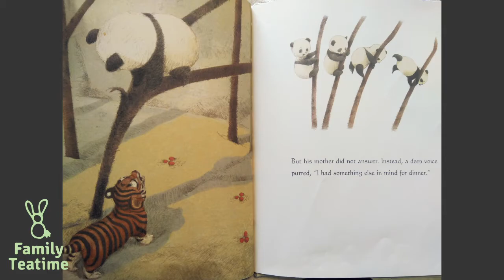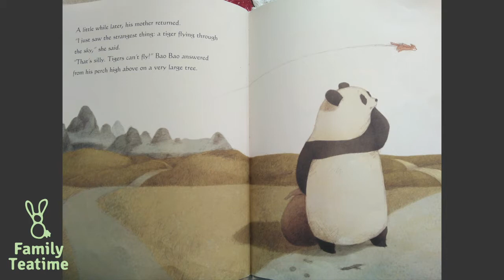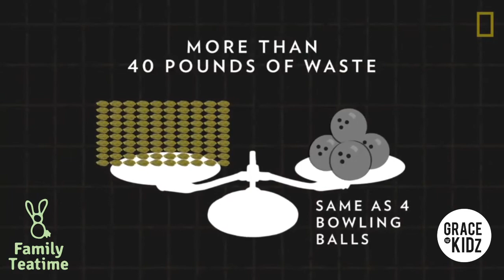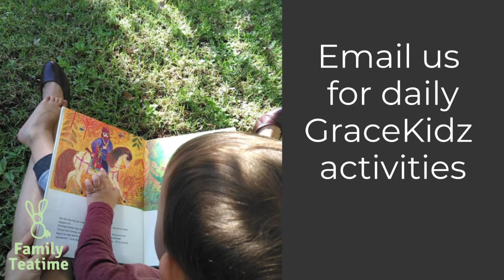GraceKidz Family Teatime (English) // Little Panda //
Today Marna and the boys read another of their favourite books: Little Panda by Renata Liwska. Bring your tea and biscuits (or whatever drink and snack you prefer) and come settle in for yet another great story.

Gracelife Ministries: discover unconditional love.
GraceKidz is Gracelife's way of loving on children, as well as helping them grow and discover God as the best kind of dad. GraceKidz is also our way of serving parents by keeping the young ones busy with good, healthy content.

Monday - Friday, the GraceKidz schedule is as follows:
9 am MOVE! - Kids Pilates
11 am Bored Busters (Afrikaans) - Ontdek en wees kreatief
11.15 am Bored Busters (English) - Create and explore
4 pm Family Teatime (Afrikaans) - Storietyd
4.15 pm Family Teatime (English) - Storytime